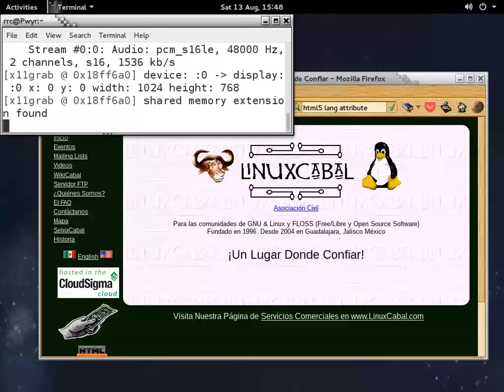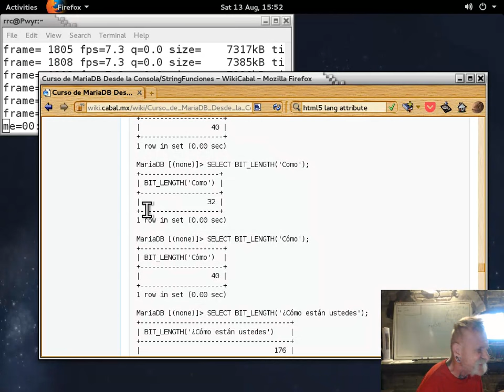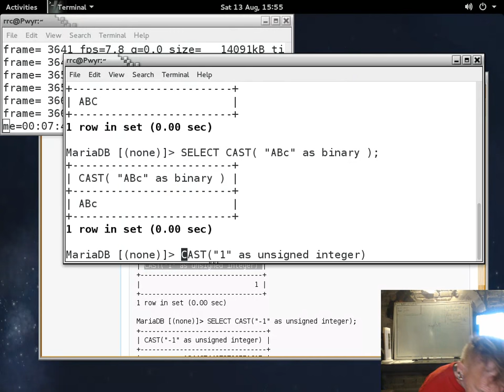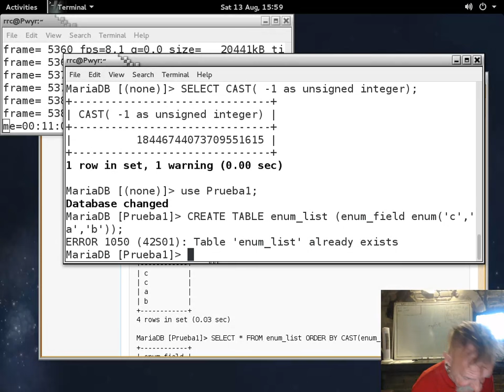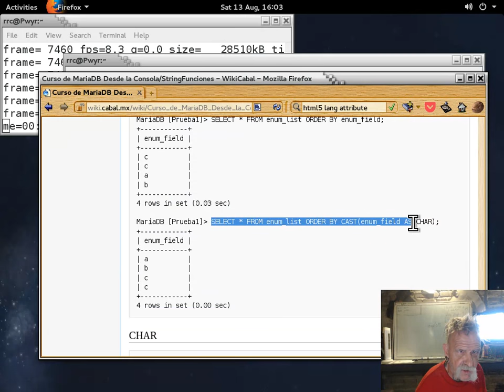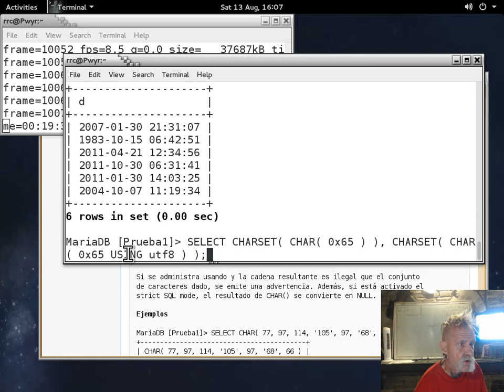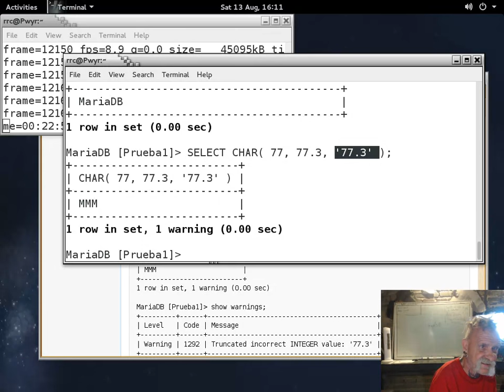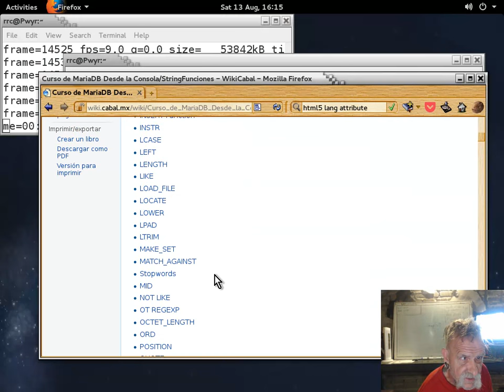MySQLMariaDBDesdeLaConsola-Capitulo_15-20160813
Curso MySQL/MariaDB desde la consola impartido por Richard Couture en las instalaciones de LinuxCabal el 13 de Agosto, 2016 - Puedes descargar los ejemplos de